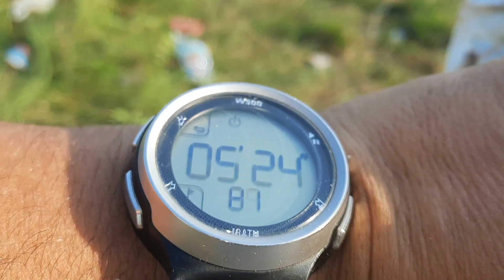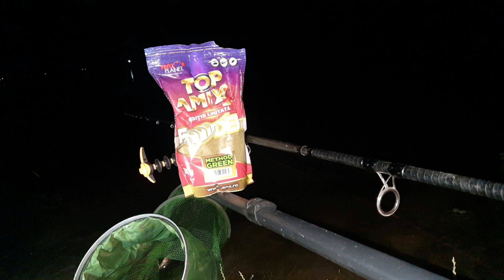Pescuit pe Olt.Multa iarba 2023!De unde au ieșit peștii!?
Un pescuit dificil odată cu terminarea prohibitiei.Iarba,agățătura,rupturi și nervi întinși la maxim. Cu toate astea am reușit sa adun ceva pești în juvelnic.Pacat ca am avut probleme cu telefonul și nu am mai putut filma sfârșitul partidei.